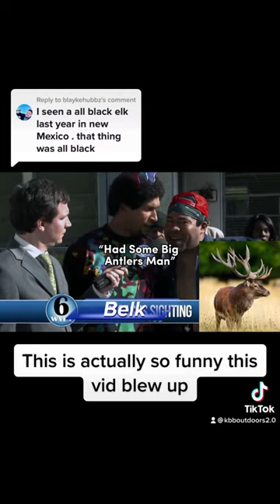New Animal Species Part 2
This was a fun filled day of catching 36 beautiful trout and even some underground! I show how I found this spot so you can also catch some amazing fish!